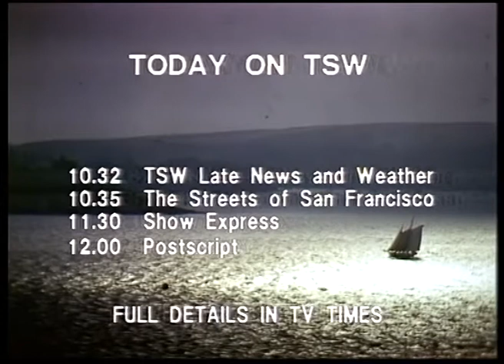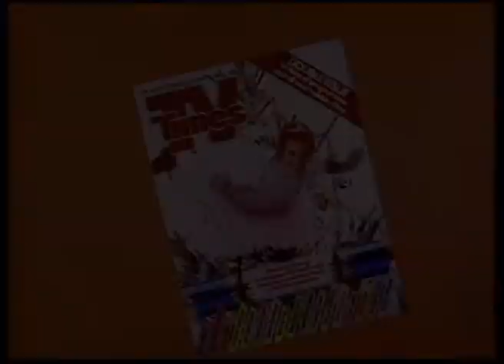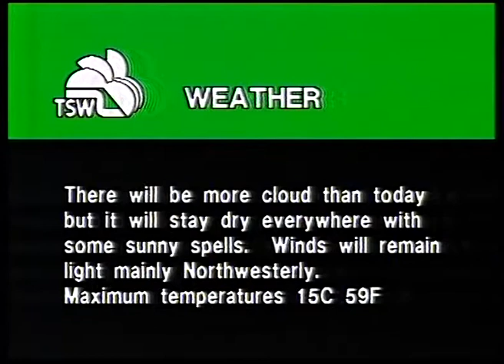TSW Luxury Assortment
My pal Mike presented me with several dozen low-band U-matic tapes a few weeks back and there was a reasonable spread of continuity on them - mainly surrounding documentaries, schools, colleges and Open University programmes.

Like Mike, the tapes originated in the west country, so here's a compilation of some of the TSW material I found.

Look out for the footage of Westward's franchise renewal meeting with the IBA at  2min in.  Peter Cadbury swings a mean katana.

Both short and long versions of the TSW ident are included - perhaps the most ludicrous animated ident in the history of ITV; it's certainly the most badly executed.  It appears to involve some form of computer animation, poorly transferred to video, followed by what appears to be a live model shot of some polystyrene, coloured in with Dulux emulsion. A bit of a shame really as the static, graphic version is a nice piece of semi-abstract design.

It's easy to be critical of course and I'm sure the people who made it did the best they could with the available resources.